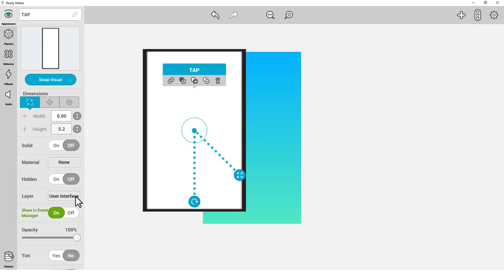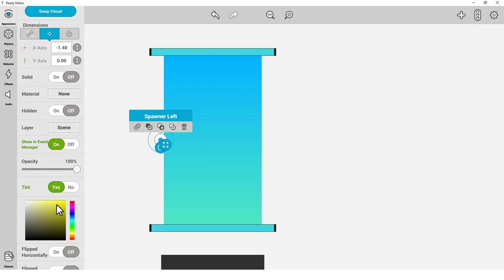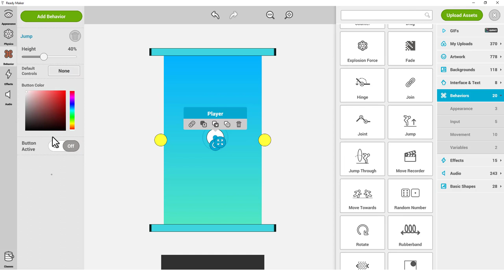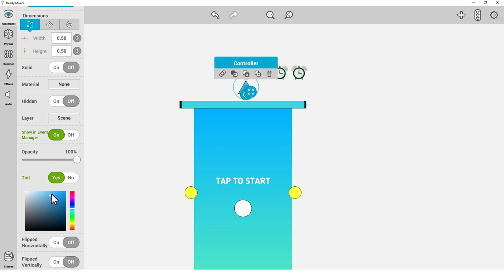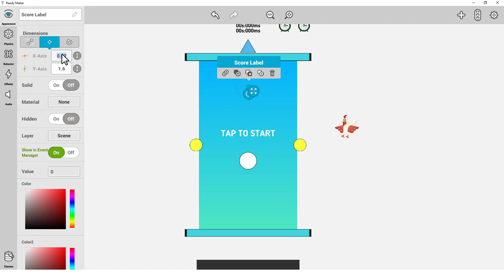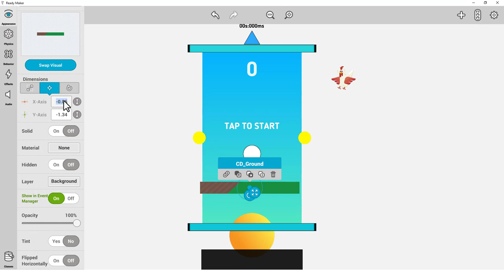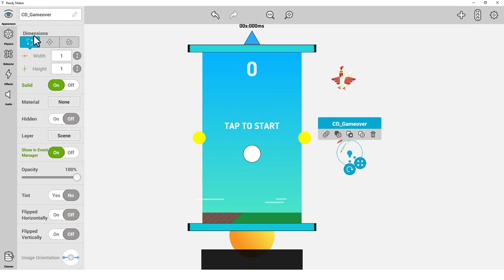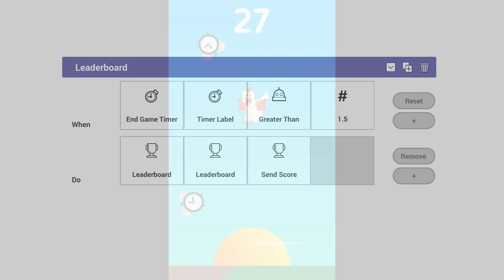Ready: Creating a game "Cock-A-Doodle"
We are a digital creation tool. With Ready, you can make & publish your own games & apps directly to ANY app store. No coding experience? No problem with our easy-to-use tool.